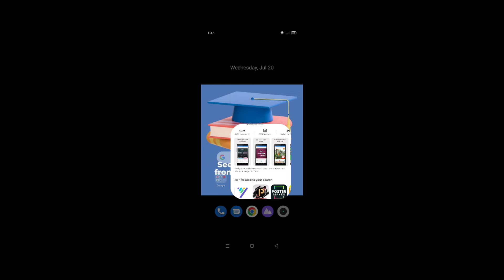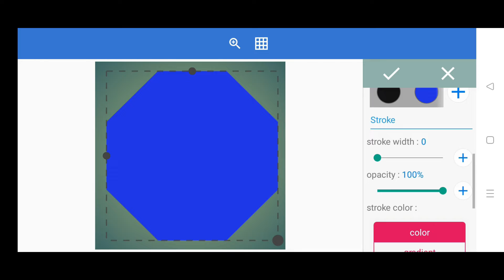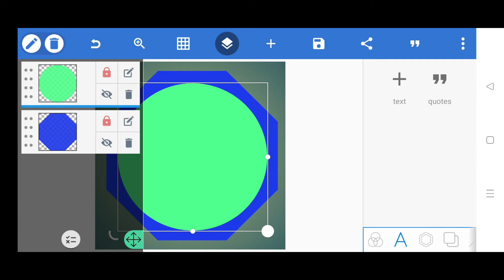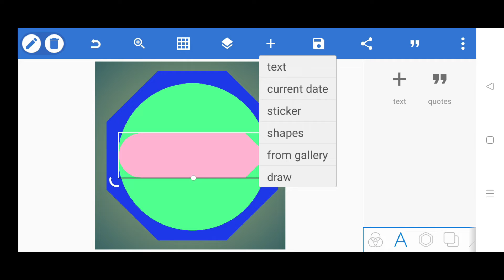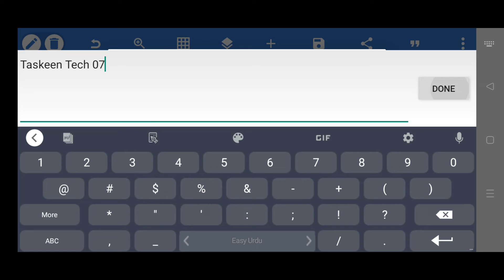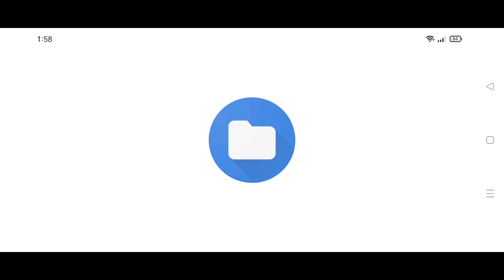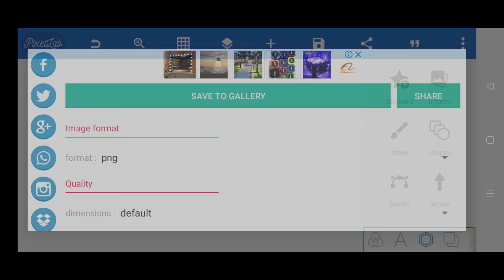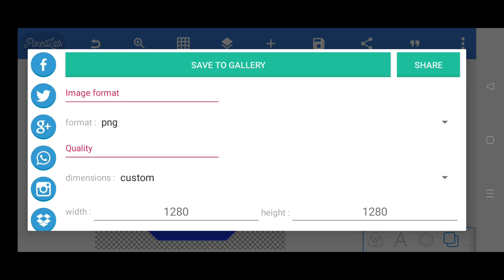How to Make Professional Logo For YouTube Videos in Urdu and Hindi | YouTube Logo Kaise Banaye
taskeen tech 07,
YouTube custom Logo tutorial stepping through exactly how to make a Logo for YouTube channel   Hey   Today in this video I will teach you how to make Logo for YouTube  channel using your own mobile.
My other Videos on the same topic:
01:- How to Create YouTube Channel and Earn Money |Taskeen Tech 07 | Complete Series in Urdu and Hindi
02:- YouTube Settings You Need to Know to Grow Your Channel Fast in Urdu and Hindi
03:- How to Make Professional Thumbnail For YouTube Videos in Urdu and Hindi | Thumbnail Kaise Banaye
04:- How to Make YouTube Banner or channel art on mobile in Urdu Hindi | YouTube Banner Kaise Banaye